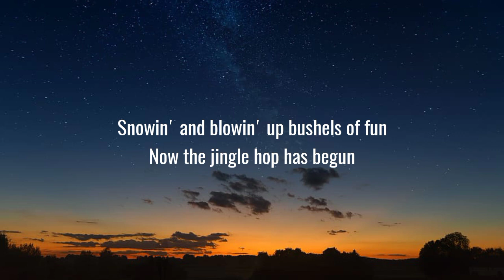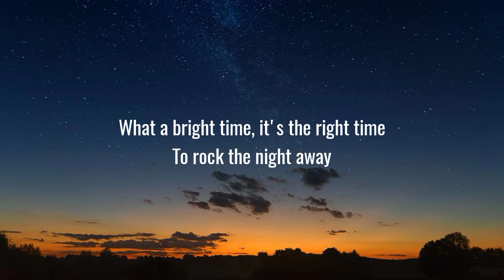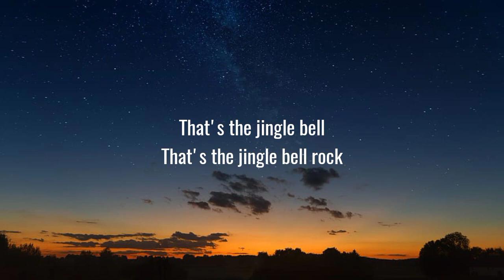Bobby Helms - Jingle Bell Rock (Lyrics)